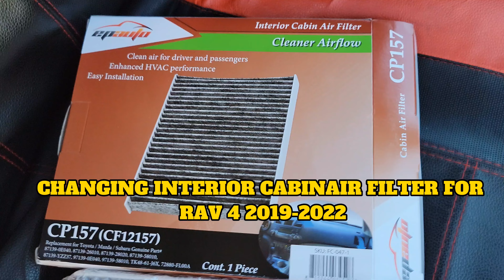How to change Interior Cabin Air Filter for Toyota RAV 4 2019-2022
Installing new filter for my car [Rav 4 2020]